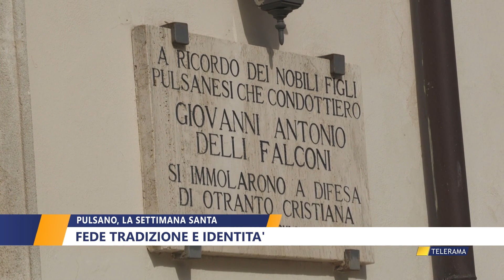PULSANO LA SETTIMANA SANTA FEDE TRADIZIONE E IDENTITA'(DI WALTER BALDACCONI)